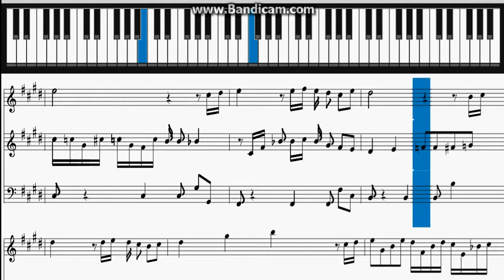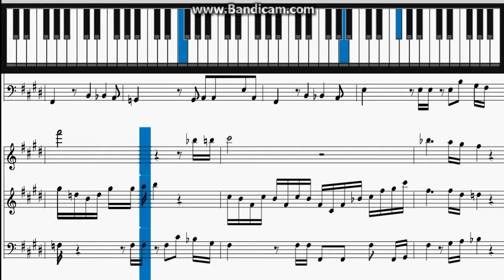Pokemon GSC - Violet City - Piano Sheet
Pokemon GSC - Violet City
Piano Sheet